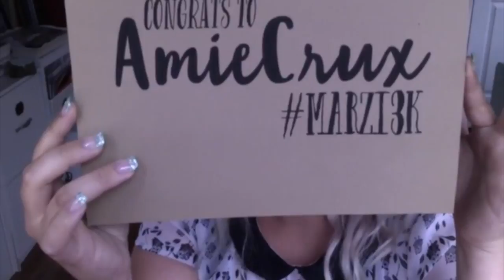Marzi3k Winner!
Thank you to everyone who participated! for more info about the giveaway prizes!